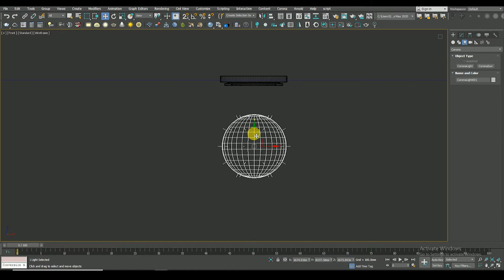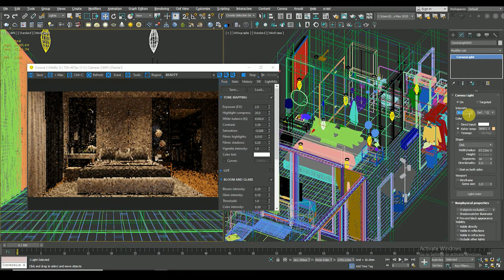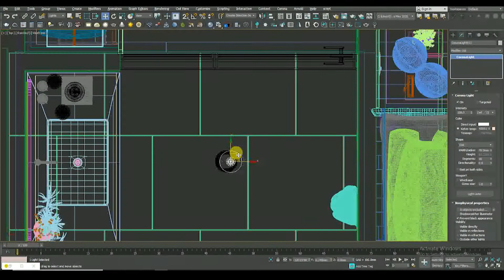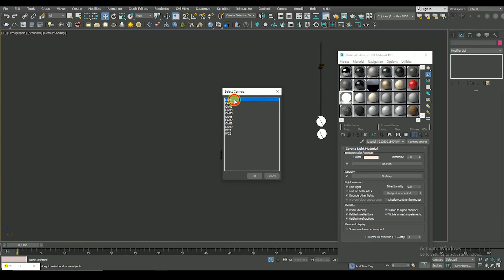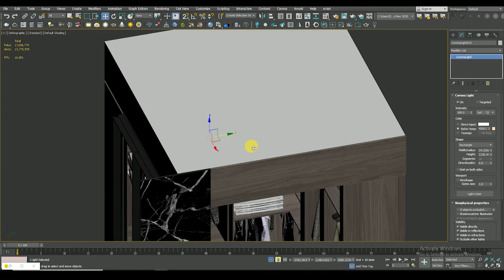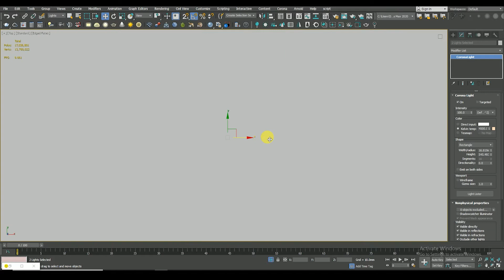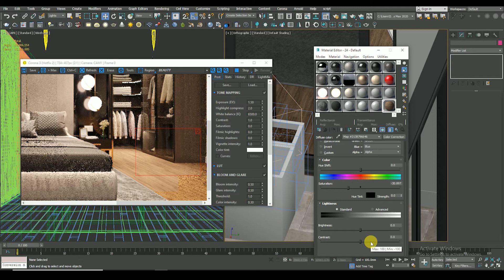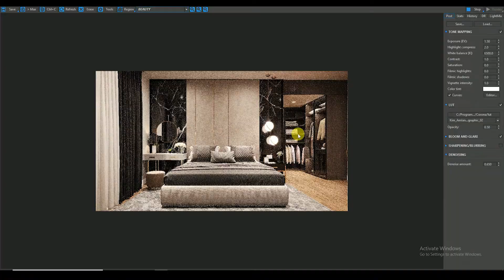3ds Max- Corona Render- Interior Lighting & Rendering || Arch Viz By Dino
Hello Everyone,

If you have a problem with lighting (3ds max Corona renderer), this tutorial will be very useful for you.